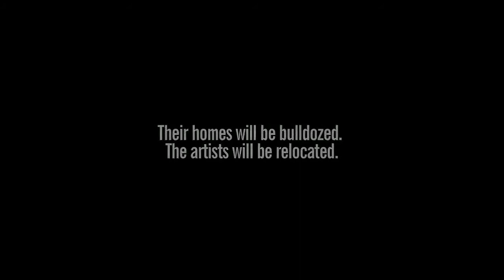Tomorrow We Disappear | Función inaugural | Proyecciones especiales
Selección oficial 2014
Función inaugural
Tomorrow We Disappear
Mañana desaparecemos
India, Estados Unidos | 2014 | 82’ | HD
Dirección: Jimmy Goldblum, Adam Weber
Producción: Jimmy Goldblum, Adam Weber, Joshua Cogan, Guneet Monga, Alison Klayman, Fazeelat Aslam, Naveen Chauba
Fotografía: Will Basanta, Joshua Cogan